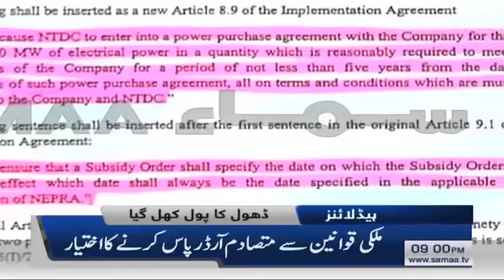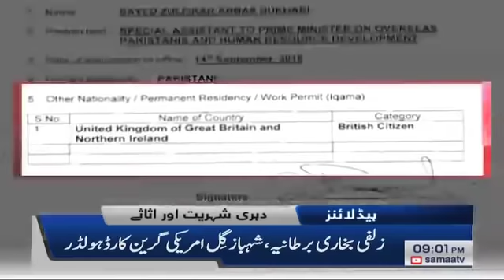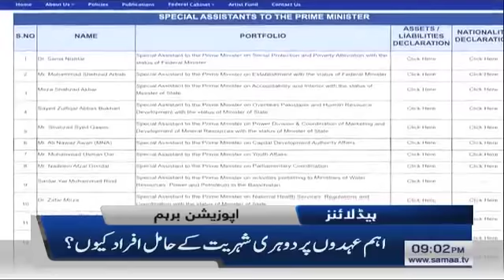Samaa headlines 9pm | Tabdeeli sarkar mai dohri shehriyat walon ki bharmar | SAMAA TV